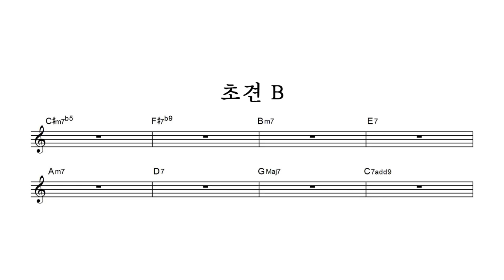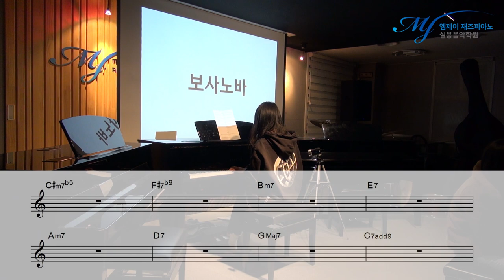보사노바 (Bossa Nova) 피아노 솔로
[ 코드 초견 Class 영상 ] 보사노바 (Bossa Nova) 피아노 솔로

연주: 김*영 학생

4층 : MJ 재즈피아노 센터 (MJ Jazz Piano Academy)
3층 : MJ 실용음악학원 (MJ Music)